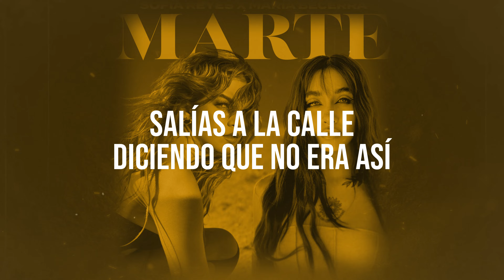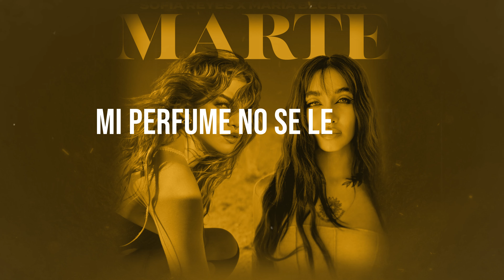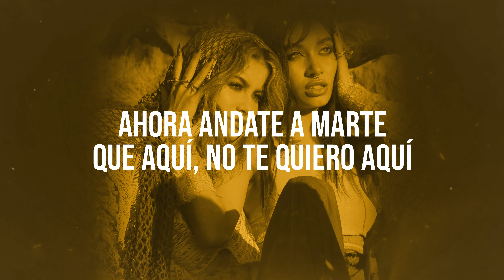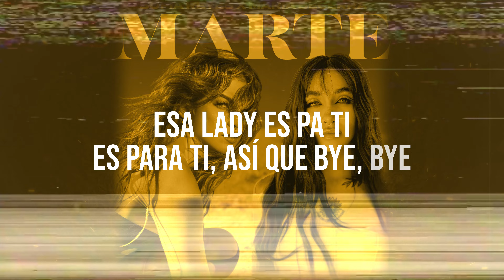Sofia Reyes, Maria Becerra - Marte (Lyric Video)